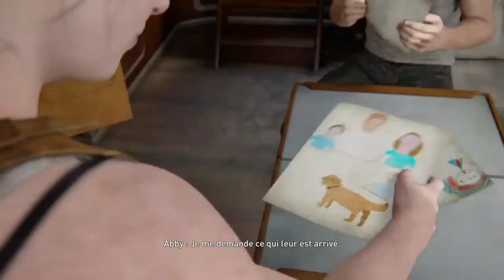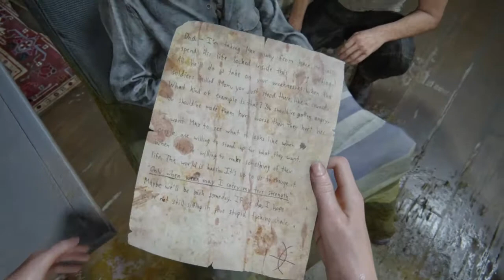The Last of Us Part ll - Gameplay #12 [FR]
Hey, voici l'épisode #12 du Gameplay de The Last Of Us Part ll, j'espère qu'il te plaira autant que le précédent même si il ne dispose pas de l'animation de ma voix.

Bonne vidéo et Bonne journée à toi :)